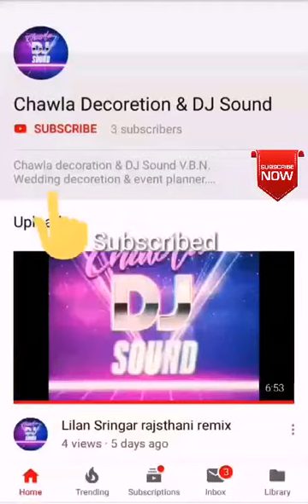Jabra Jangal Me Bethi Awara-Awara Mata Bhajan